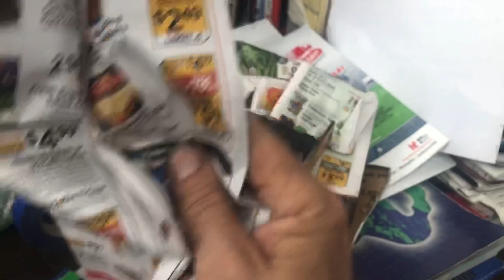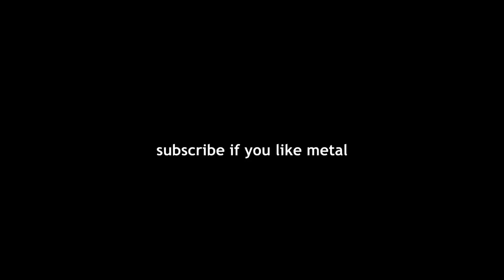antique double bit key lock II repairs & key making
We have another double bit key mortise lock in for repairs and keys so let’s do this thang again!